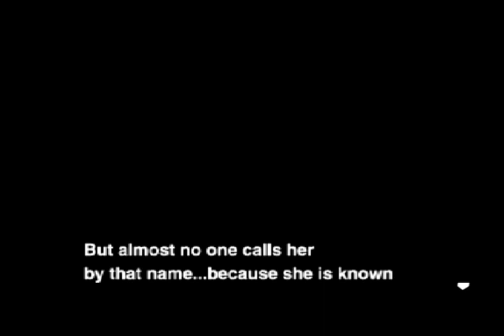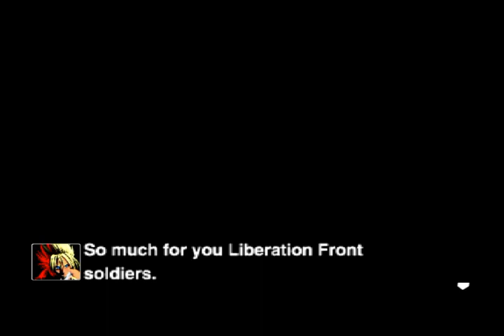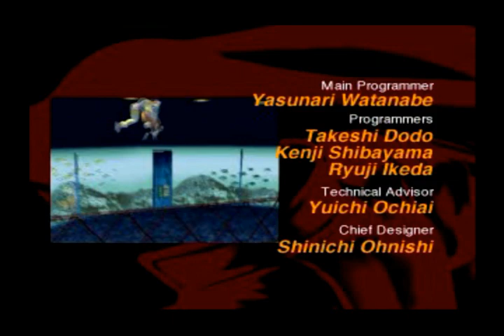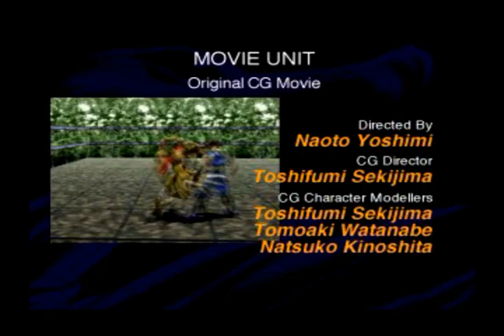Edgey Plays Bloody Roar II: Shina Edition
Meow meow kitty lady!